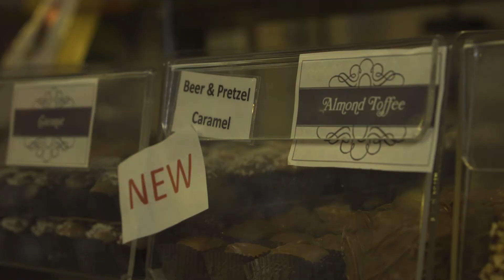The Chocolatier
In our “Small Business Stories” series, we hit the road to interview small business owners about their unique journeys. Each story provides inspiration and insights, while shining a spotlight on the passionate small business owners who are so critical to our economies and our communities.